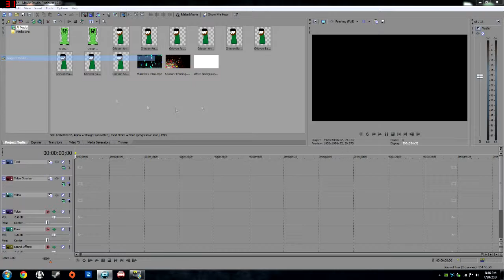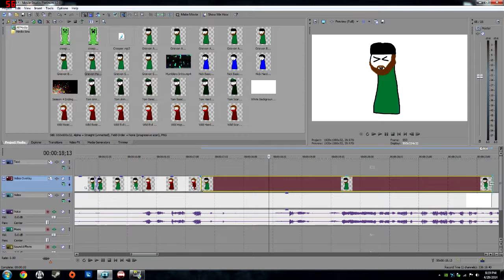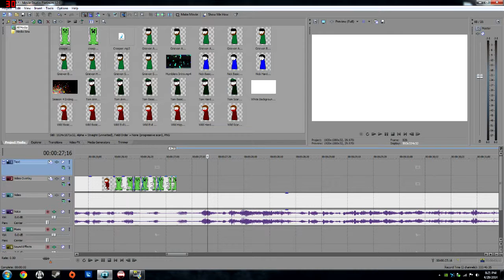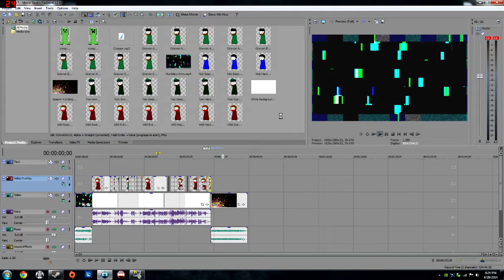Mumblers: In the Making of an Episode (Season 4 Special)